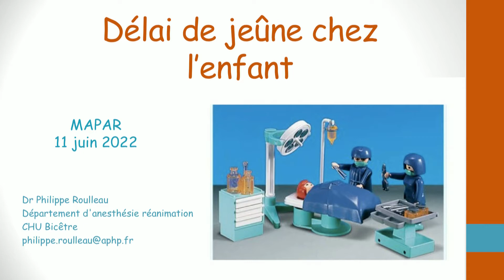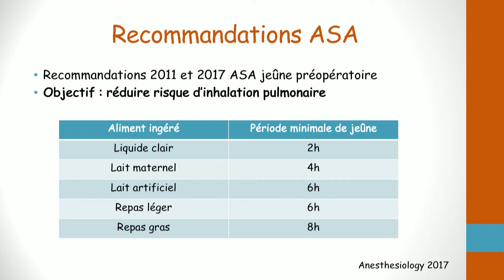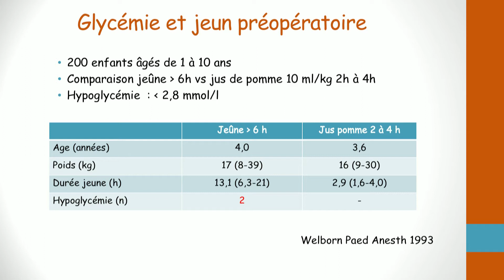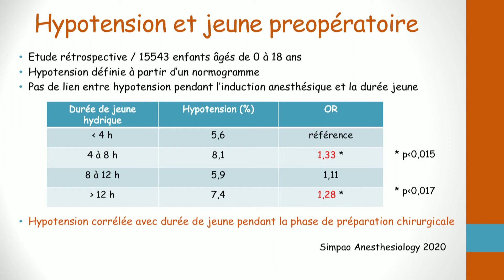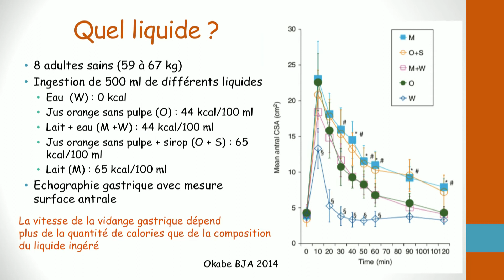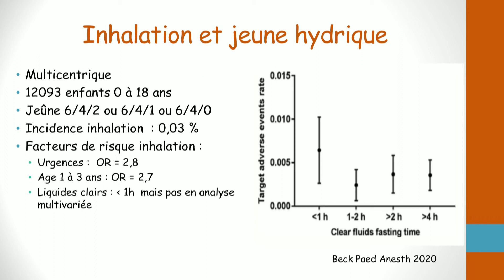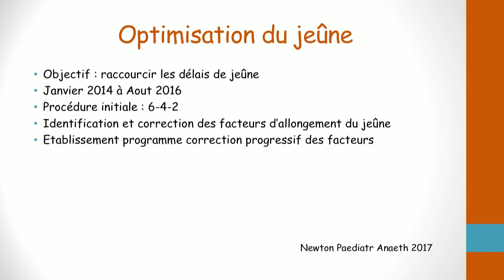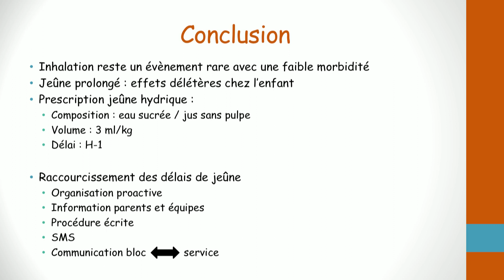Délai de jeûne chez l’enfant - Dr Philippe Roulleau